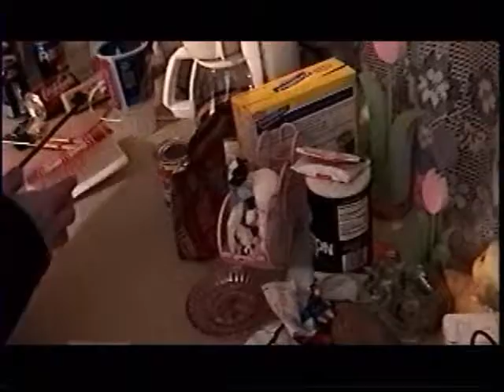CTP Christmas Special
A combination stop-motion and live action feature entitled "Runaway Christmas Gift", and a unique short BONUS feature "Weird Moments", check it out